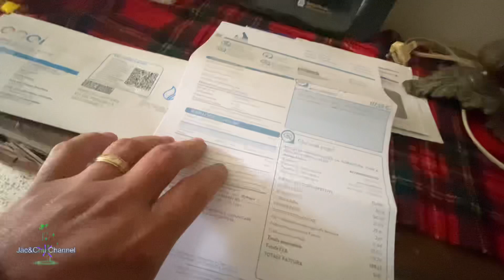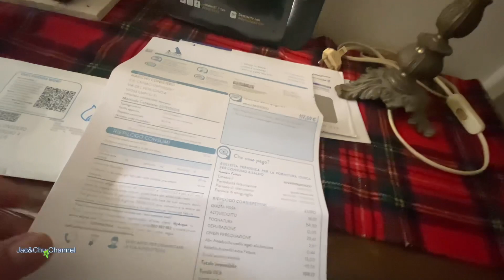MAGKANU KAYA ANG UPA NG BAHAY SA ITALY | Jac&Chu Channel